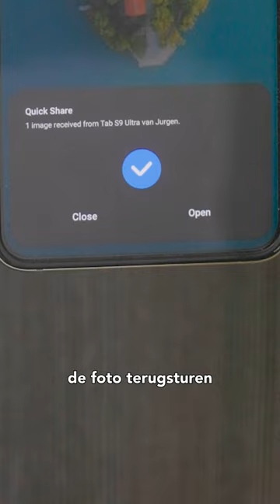Eenvoudig foto's overzetten van je Samsung telefoon naar je tablet (en andersom)!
Je deelt binnen het Samsung ecosysteem super eenvoudig bestanden door de functie dichtbij delen te gebruiken! In deze video gebruiken we de Samsung Galaxy Z Flip 5 en de Samsung Galaxy Tab S9 Ultra.